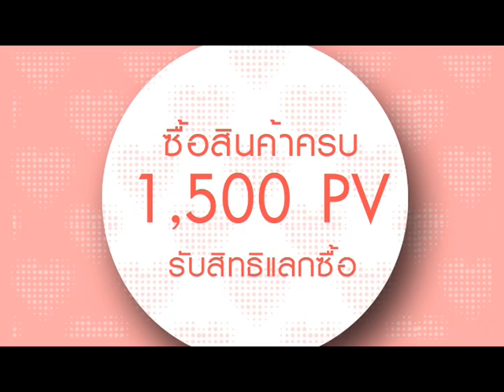โปรโมชั่นประจำเดือน กุมภาพันธ์ 2558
Promotion สินค้า Giffarine ประจำเดือน กุมภาพันธ์ 2558